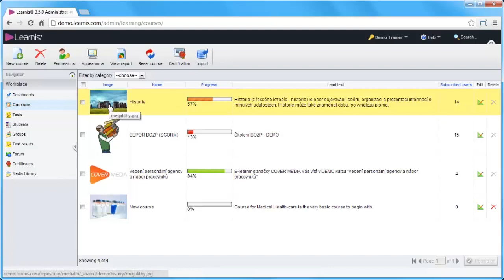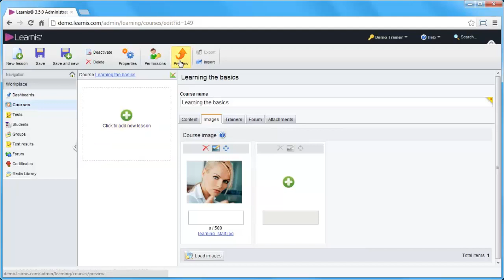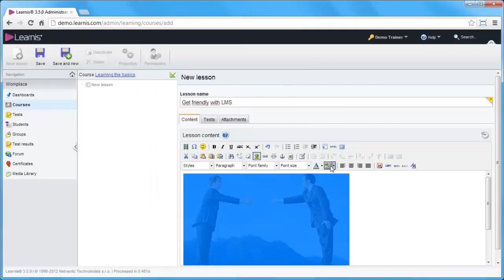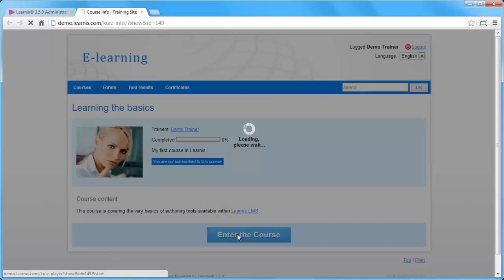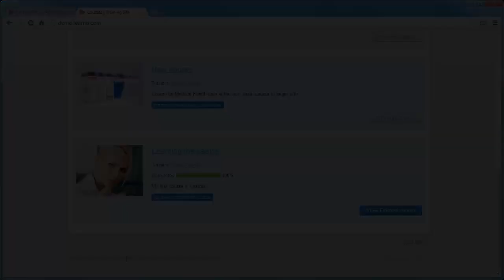Netventic Learnis - Course authoring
Learn all the basics of e-learning authoring workflow and available tools within Learnis LMS.